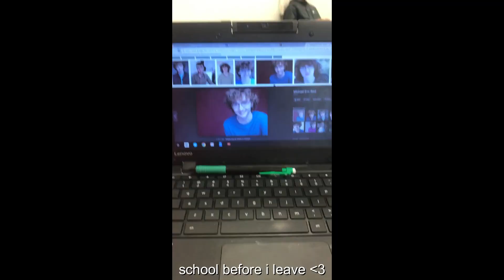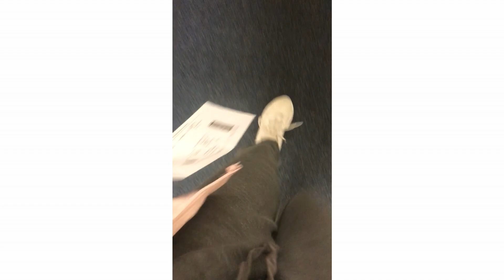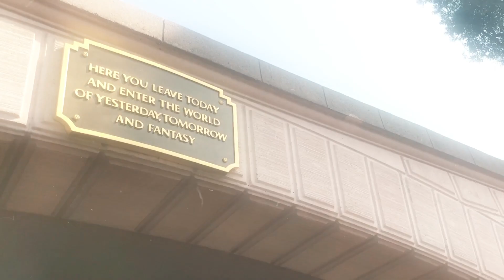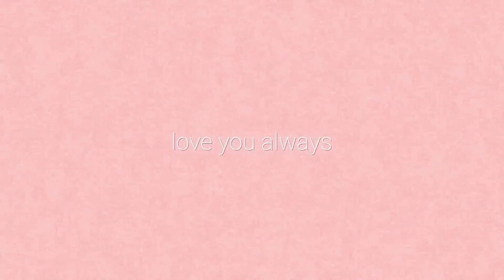LA vlog with gabi demartino and ellie hiyar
welcome to a new video diary! in this one, i travel all by myself to LA (all thanks to gabi, she made this trip 10000% possible) and go on an adventure for a quick weekend! i see my friend ellie hiyar & my best buddy gabi demartino and have the happiest time ive had in a long time. i apologize for this being so short, i try to live in the moment when im having fun as much as i can :) but, i see gab this week again so look out for that vlog (itll be a lot longer) love u guys and see u in the next video diary!!!

FOLLOW ME & GAB:
instagrams: @camrynmary & @gabi
twitters: @camrynsullivann & @gabcake
snapchats: @camrynmary & @fancysnapsbygab

see u soon! :) love u xox